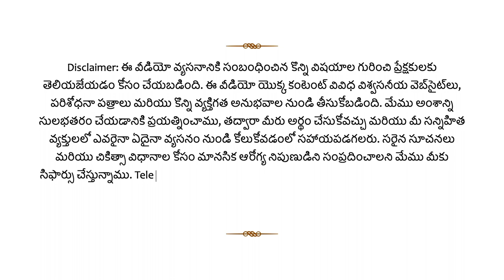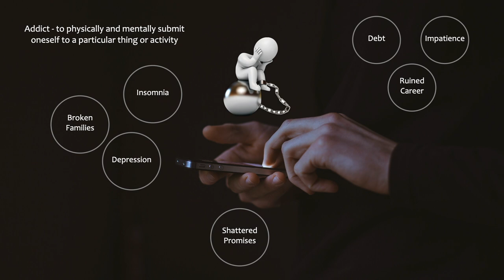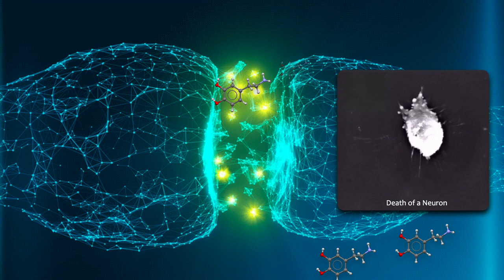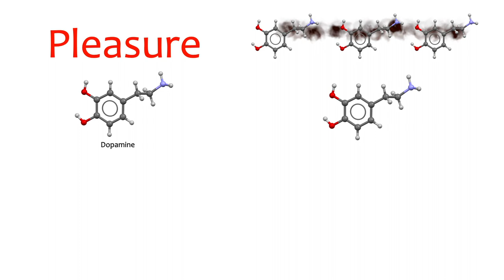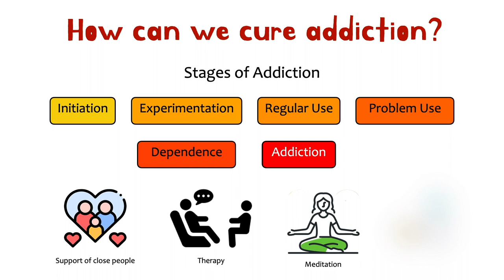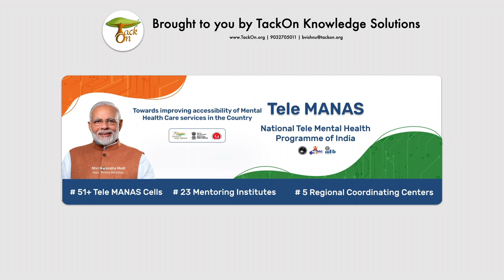వ్యసనం అంటే ఏంటి? | What is Addiction?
Addictions ruin millions of families across the world. This is a small attempt by our team to educate our audience about addiction and try to erase the stigmas associated with the illness.